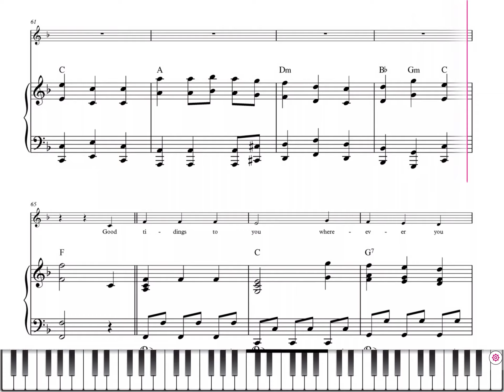We Wish You a Merry Christmas - Piano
Tomplay offers thousands of sheet music titles with backing tracks. Learn and play your favourite songs accompanied by high-quality recordings made by professional musicians.

Features:

• More than 70,000 sheet music titles with high-quality recordings to accompany you.
• A rich library with various music genres and accompaniments.
• Popular pieces arranged for all levels from beginner to advanced.
• Visualise the right fingerings in real time with the visual guide
• Slow down or speed up the tempo of the music to adapt it to your skills.
• Record yourself and play back your performance to progress quickly.
• Add your own annotations to the score.
• Print scores with your own annotations.